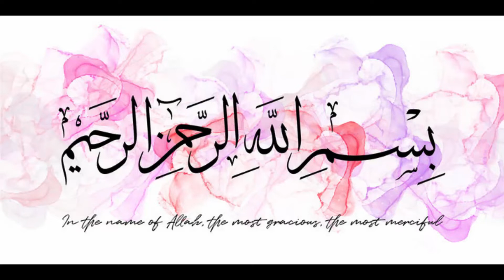Easy Diy 3 types of Fabric Butterflies Hair ties How to Make Fabric Butterfly Bow Hair Tie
Hi Guys I hope you all great. Today i am makingEasy Diy 3 types of Fabric Butterflies Hair ties. You will learn How to Make Fabric Butterflies at home and you can use them at anywhere you want. This Butterfly Bow Hair Tie will look beautiful on kids and teenagers as well.

how to make fabric butterflies,
diy fabric butterflies,
fabric butterflies,
fabric butterflies hair clips,
sewing,
diy fabric butterfly,
fabric butterfly making,
fabric butterfly design,
fabric butterfly tutorial,
fabric butterflies bow at home,
fabric butterfly cutting and stitching,
fabric butterflies bow clip,
fabric butterflies bow diy,
how to make a bow out of fabric,
how to make a bow tie out of fabric,
how to make a big bow out of fabric,
diy hair ties,
diy hair tie bow